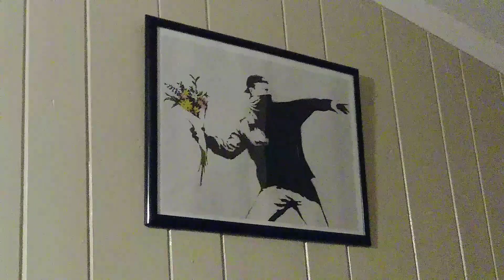Audrey #3 APOLOGIZING for avoiding "the Power"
The HEAVIEST STATEMENT from my mom.

   I was UNAWARE of God-Truth for 33 years,
 partly because of the disobedient "Church CULTURE" around us.